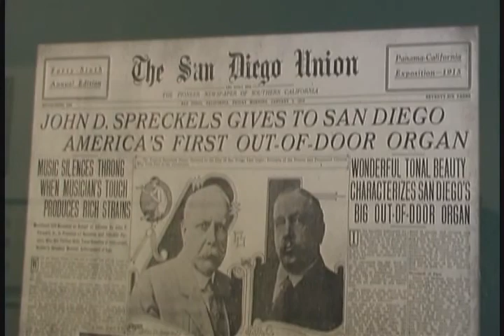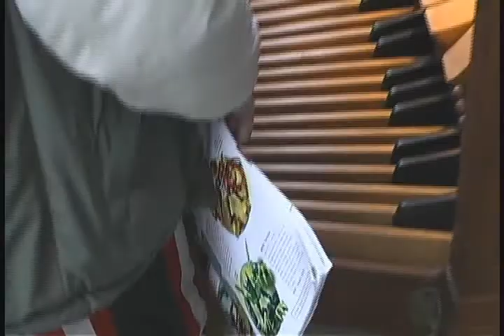Spreckels Pipe Organ Concert at Balboa Park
The Spreckels Organ celebrated it's 94th birthday with an anniversary concert on January 4, 2009.